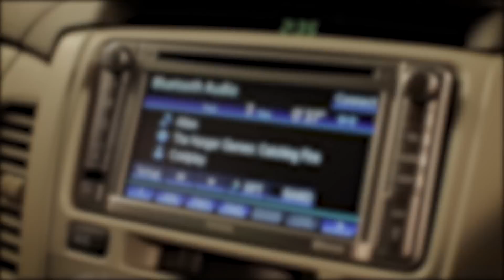Toyota Innova Limited Edition Press Release - 2014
•  Available in all new color - Bronze Mica Metallic
•  Plush new interior and stylish chrome exterior enhancements
•  Attractively priced, the all new Innova Limited Edition starts from Rs. 12,90,947 to Rs. 13,00,710 (Ex showroom New Delhi)
•  Exclusive 1500 units available till November 2014